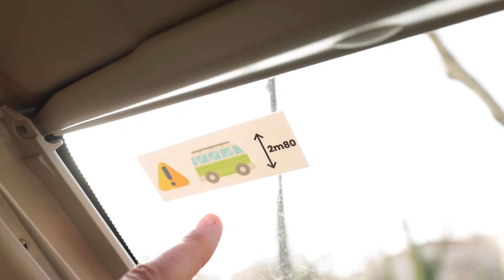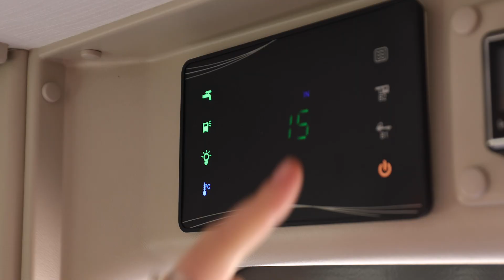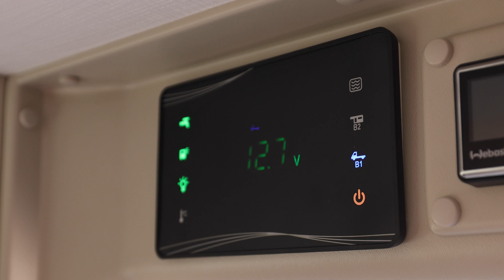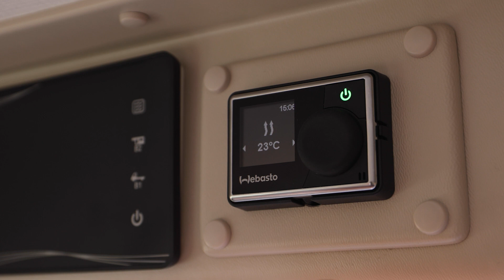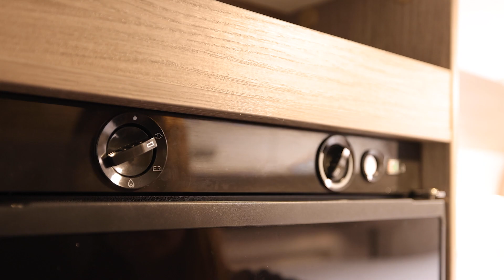DÉCOUVRE le CHALLENGER VANY - Blacksheep Van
Dans cette vidéo, nous te présentons le Challenger Vany, le compagnon idéal pour s'évader et vivre une expérience unique en totale immersion outdoor 😍. Petit plus, les caractéristiques clés et avantages de ce van emblématique sont présentés chapitre par chapitre pour que tu trouves tout suite ce que tu recherches !

Location de ton Explorer 4 au départ de plus de 50 agences Blacksheep en Europe ! 🌍

Sommaire :

00:00 Introduction

00:17 Poste de conduite

00:35 Réservoir

00:42 Les éléments importants

01:18 Panneau de contrôle

02:02 Chauffage stationnaire

02:26 Activer l'eau chaude

02:40 Gaz et son fonctionnement

03:16 Faire le plein d'eau

03:26 Vider la cassette des toilettes

03:51 Chauffe-eau

03:58 Recharger le fourgon

04:11 Mettre le auvent

05:00 Retourner les sièges

05:11 Table intérieure & extérieure

05:23 Les prises électriques

05:29 La cuisine

05:55 Vider les eaux usées

06:04 Salle de bain

06:20 Fonctionnement du toilette

06:48 Frigo

07:19 Rangements

07:30 Lits

07:36 Lumières

07:43 Occultants

07:55 Départ